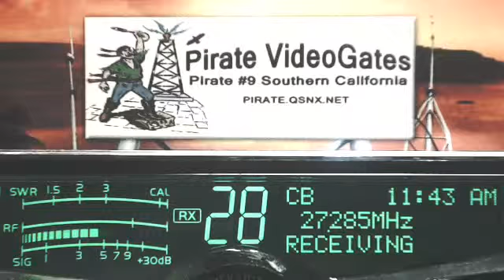43 SC, 27 IN, Rumbler 148 BCCan, 1800 GA, 23 GA, 113 MI, 999 MI, 13 GA, RockyRacoon FL